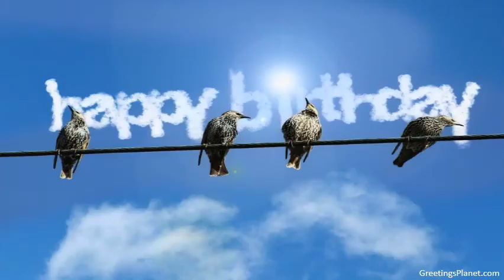Happy Birthday to Dinkar